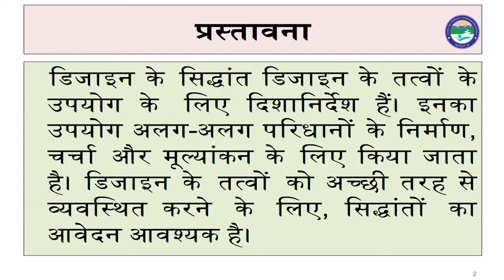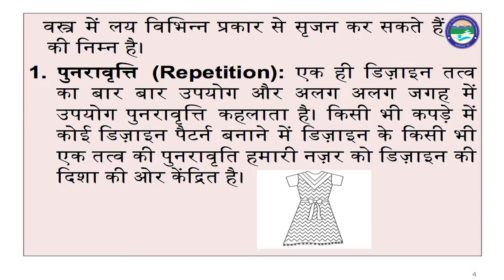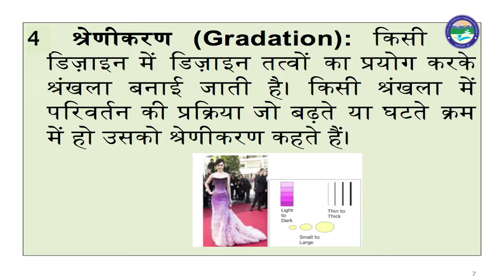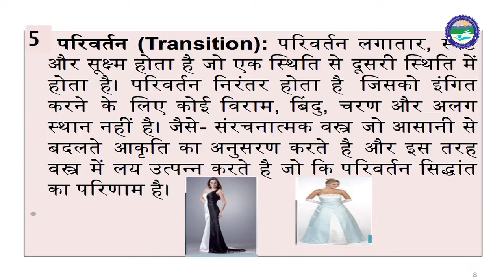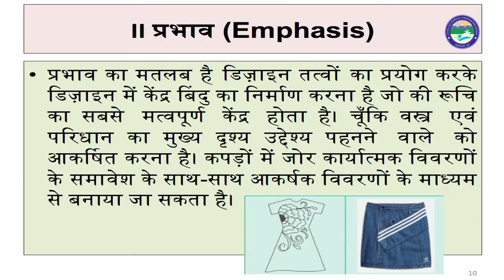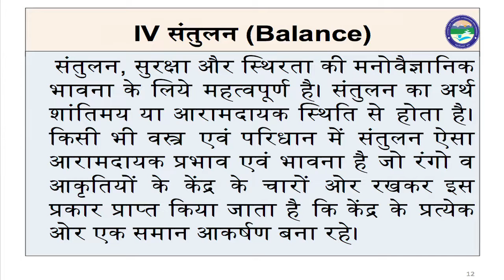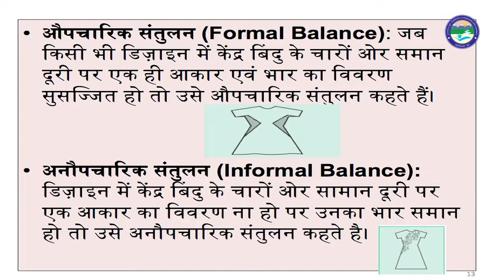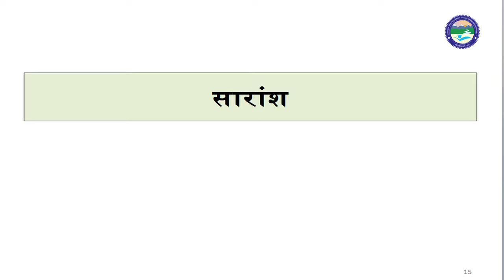Principles of Design